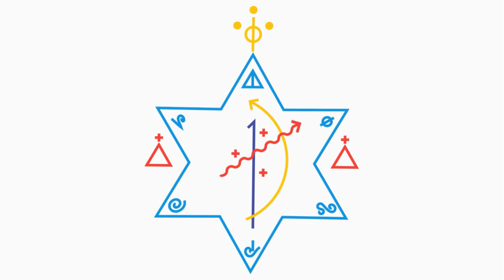Numerologia sagrada da cabala e os quíntuplos aspectos da umbanda esotérica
Cortes do RLAO de 22/JUN/21

Neste vídeo o dirigente mediúnico do AUEA fala sobre a numerologia sagrada da cabala sob os viés da umbanda esotérica. Realiza uma leitura associativa, destacando a numerologia daquela ao espírito, natureza e produto.

0:00 I prédica inicial
22:27 I leitura dos pedidos